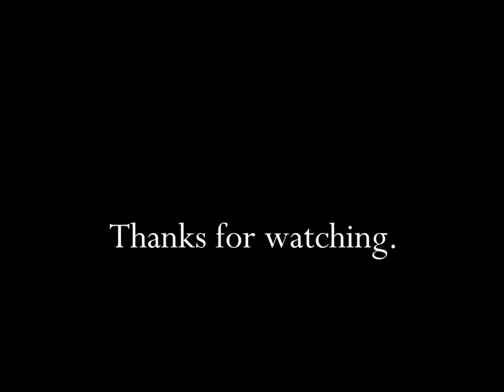Campbell's Soup Kids TV Commercial HD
This is a old tv video commercial for Campbell's and the Soup Kids. The cartoon commercial was shown on tv  about 1985.